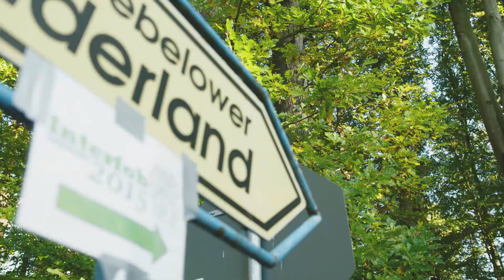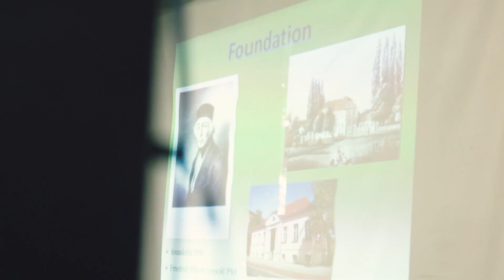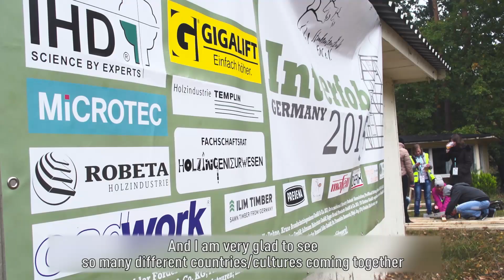Interfob 2015 an der HNEE [Aftermovie]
The Interfob (Inter-Européenne Forêt Bois) is an annual meeting of European students from the fields of wood and forest science. In 2015 the meeting took place in Eberswalde and was entirely organized by students of the faculty of Wood Science and Technology. The week was loaded with professional input, cultural exchange and a lot of fun. This video sums up the background of the event and the happenings of the week.

Die Interfob (Inter-Européenne Forêt Bois) ist ein europäisches Treffen von Holz- und Forststudierenden. Im Jahr 2015 wurde die jährliche Konferenz von den Studierenden des Fachbereichs Holzingenieurwesen der HNE Eberswalde ausgerichtet. Eine Woche lang gab es fachlichen Input, kulturellen Austausch und jede Menge Spaß. Das Video fasst die Hintergründe der Veranstaltung und die Ereignisse der Woche zusammen.